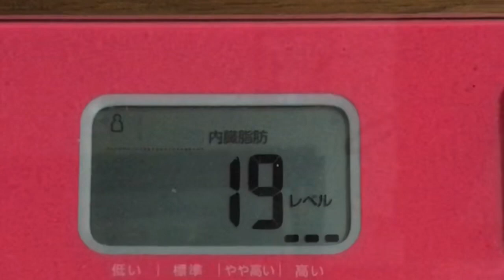【実録！673日目❤️】『昭和』と書いて『むかし』ラーメン🍜